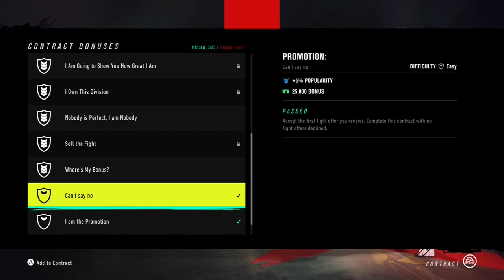New Contract earned! - UFC 4 - the journey of Justin Villante